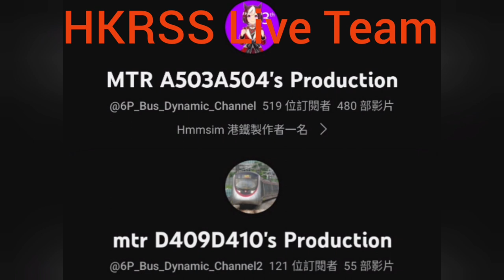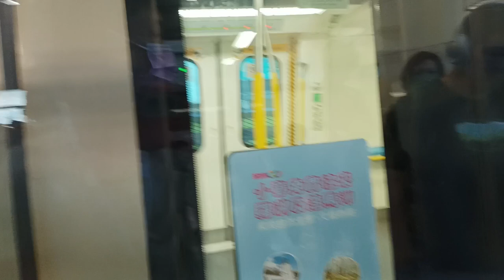【再拍南區】港鐵南港島線 黃竹坑至金鐘 行車片段